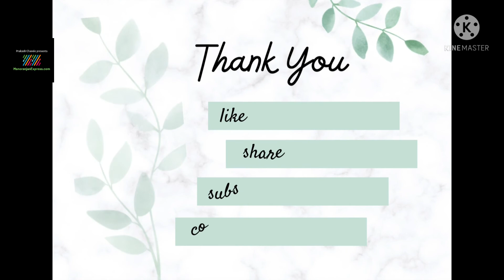Dilip Kumar - Shapoorji Pallonji:- Episode 28 ManoranjanExpress.com by Prakash Chande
Dilip Kumar - Shapoorji Pallonji

Music Credit - MoonFlower, KineMaster